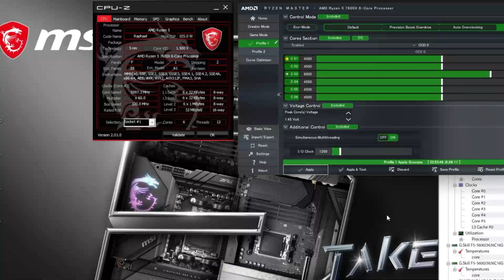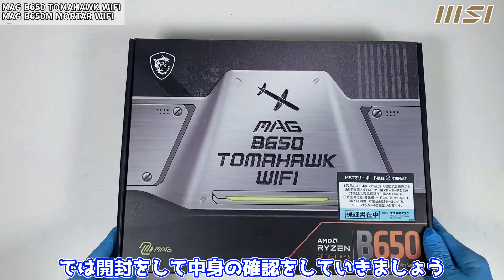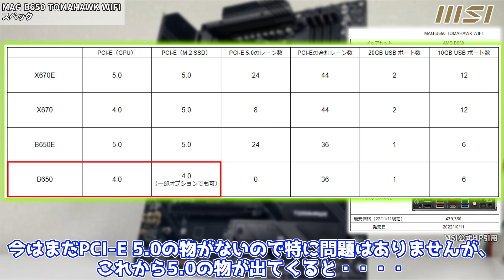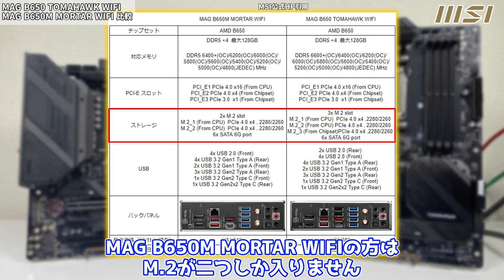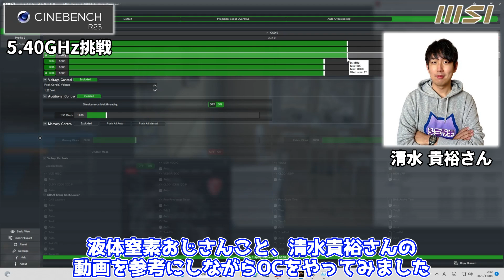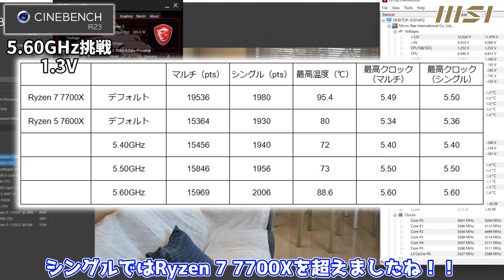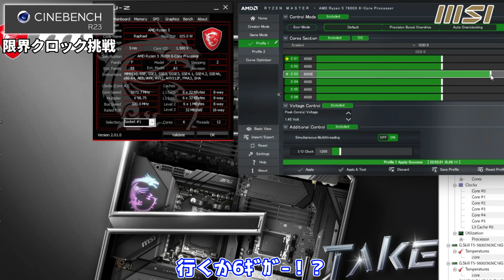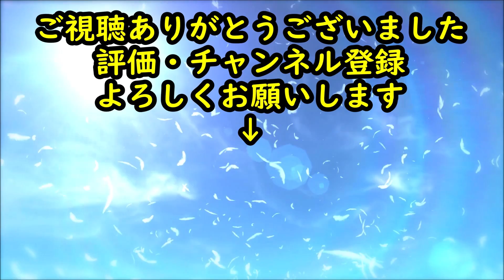Ryzen 5 7600Xを低電力化？いいえ、オーバークロックします【MSI MAG B650 TOMAHAWK WIFI】【自作PC】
今回はMSIのMAG B650 TOMAHAWK WIFIを使ってOCに挑戦してみました！
Bマザーボードでも充分OC出来そうです♪

楽天市場 ⇒

☆参考・関連動画☆
【徹底検証】Ryzen 9 7950X VS 12900K！OCや低電圧化もテスト！爆熱なのは本当か？メモリOCの効果は、、、AM4クーラーは使える？【Ryzen 7000シリーズ】（清水貴裕さん）⇒

【新型】これがAMD Ryzen 7 7700Xの性能だ‼前世代と比較してもCPU性能爆上がり⁉空冷・簡易水冷・前世代のCPUとも性能比較‼【検証】（Kapi Lab.さん）⇒

MSI MAG Z690 TOMAHAWK WIFI（マザーボード）

MSI MPG Z690 EDGE WIFI DDR4（マザーボード）

0:00 OP
0:45 Ryzen 5 7600X
1:11 MAG B650 TOMAHAWK WIFI
1:53 本体・見た目
2:39 スペック
3:53 MAG B650M MORTAR WIFI
5:01 検証機組立
6:07 CINEBENCH R23
7:03 Ryzen Master
7:59 OCチャレンジ
10:04 限界クロックチャレンジ
11:42 ED